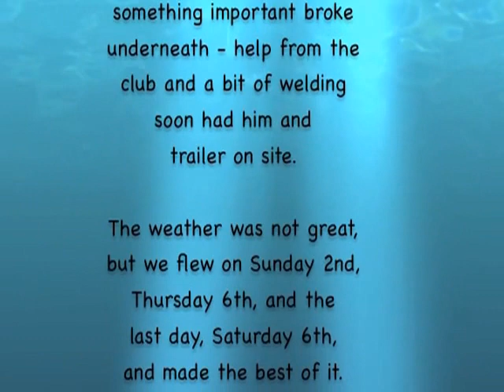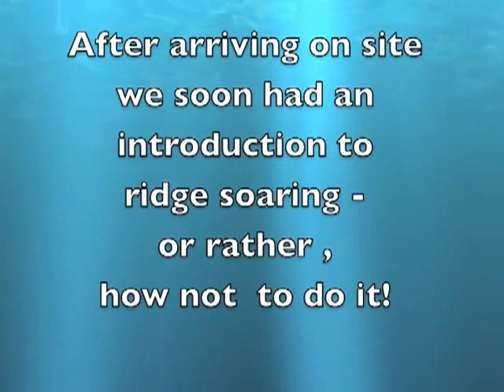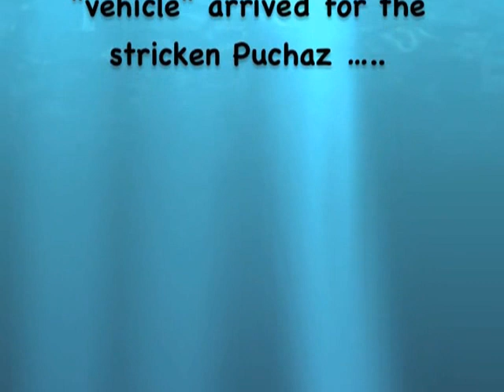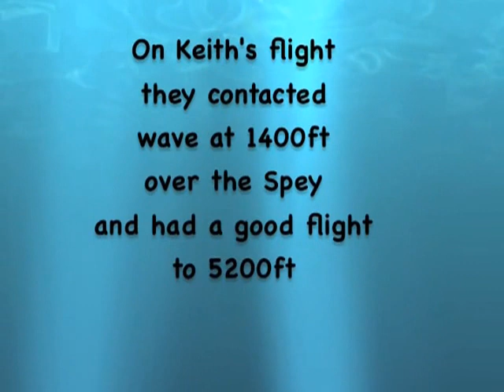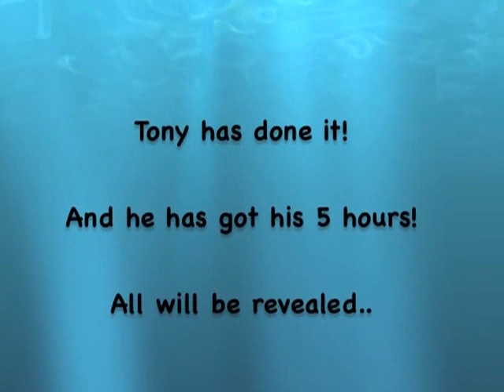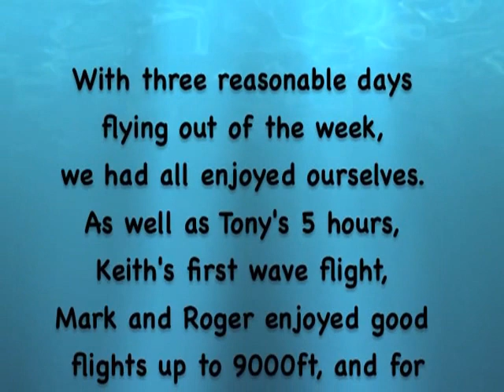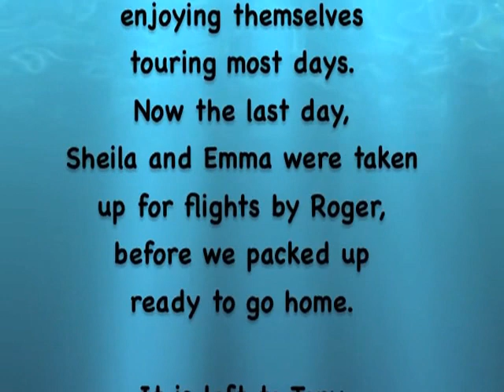Feshiebridge October 1988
Clips from Rattlesden Gliding Club expedition to the Cairngorms Gliding Club at Feshiebridge in October 1988. Shared the visit with Bidford club, with Barry Meeks.
RGC members: Roger Davis (with wife Sheila, daughter Emma), Mark Taylor, Tony Fuller, Keith Lee.
Great fun for RGC flatlanders, but arrived at club to find Bidford two-seater had "landed" on top of hill and needed to be retrieved by helicopter. Tragedy for Bidford as they lost their tug and three members not far from the club on the flight back to Bidford.

Converted from 4:3 Video8 and still in 4:3 format.